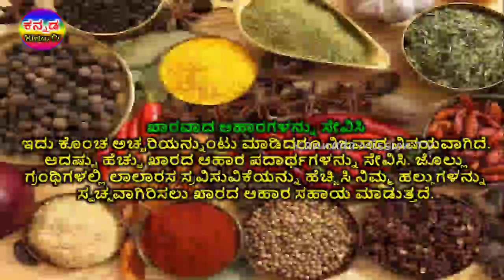ಒಂದೇ ನಿಮಿಷದಲ್ಲಿ ಹಲ್ಲುಗಳ ಹಳದಿ ಕಲೆಯನ್ನು ತೊಲಗಿಸುವ tricks! natural ways to whiten teet